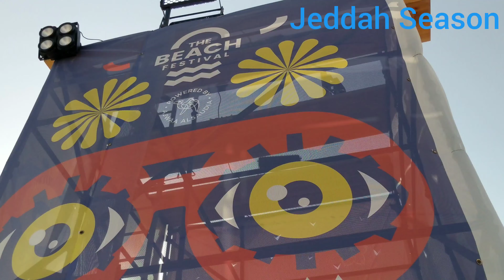The Beach Festival, Durrat Al Arous - Jeddah Season